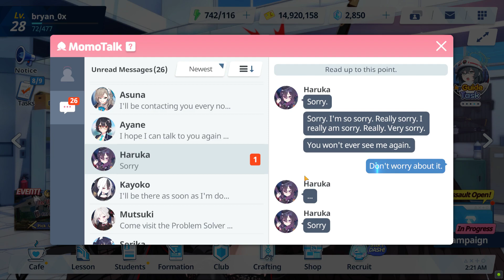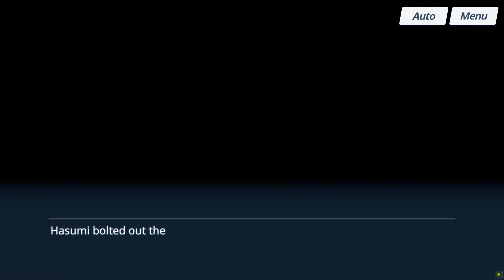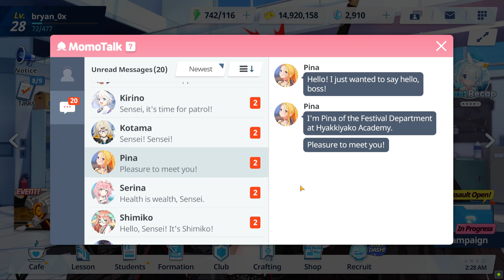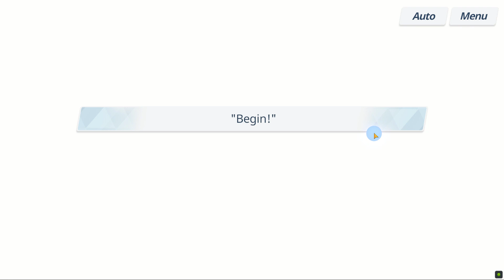Pt 41 | Blue Archive [PC BlueStacks]